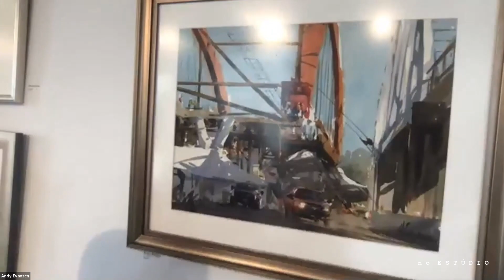DEMO LIVRE no ESTÚDIO | Andy Evansen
American watercolorist Andy Evansen Opens his studio to Ari de Goes Jr and more than 250 guests and shares his work process in a unique demonstration! Enjoy it